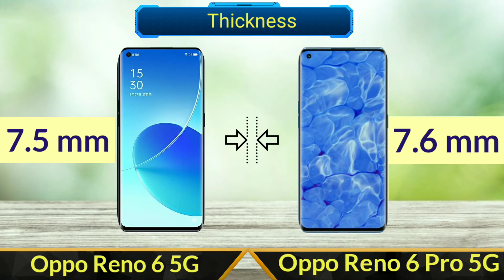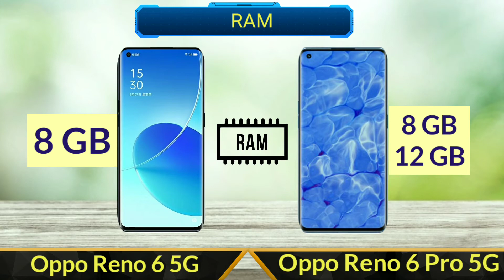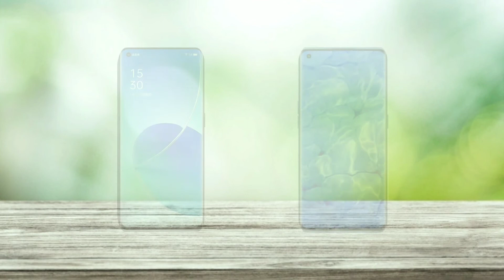Oppo Reno 6 5G Vs Oppo Reno 6 Pro 5G | Full Comparison | SB Tech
In this video I will be giving a detailed comparison between Oppo Reno 6 5G Vs Oppo Reno 6 Pro 5G

Oppo Reno 5 Pro 5G
Dell Inspiron 3505

Oppo Reno 6 5G Vs Oppo Reno 6 Pro 5G
Oppo Reno 6 5G  Vs Reno 6 Pro  5G
Oppo Reno 6 Pro 5g and Reno 6 5G  Specifications and Comparison